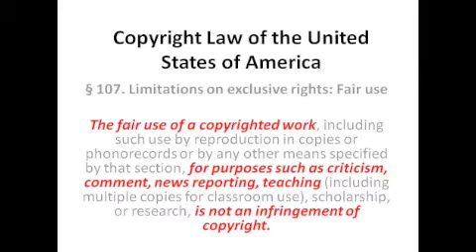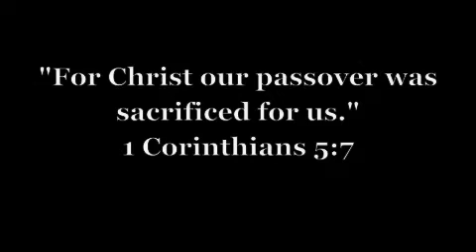What does "saved by the blood" mean?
The blood of Jesus Christ shed for sinners is a very confusing phrase these days if you listen to modern day TV preachers. The Bible however speaks of the blood as representitive of the death of the God-man Jesus Christ,